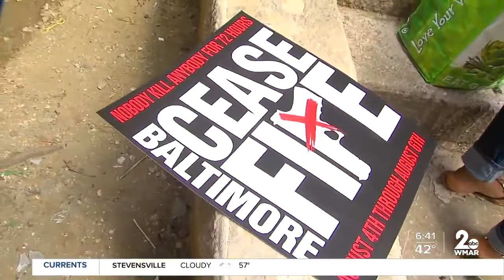Gov. Hogan, Baltimore Mayor to meet about violent crime